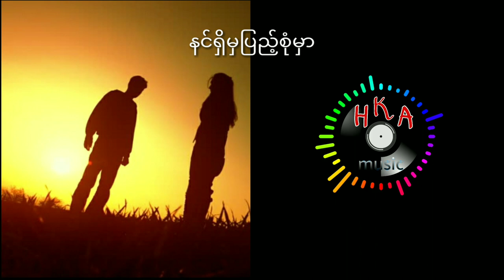Shwe Htoo - နင်ရှိမှပြည့်စုံမှာ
HELLO EVERYONE

11.12.13. other songs